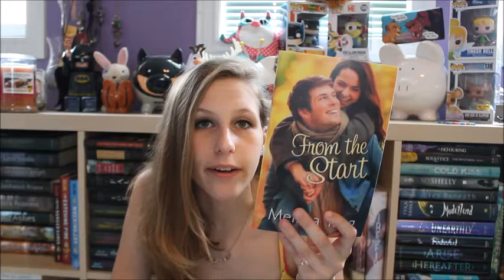Surprise Unboxing #12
12 is a big number. Did I mention Paris yet???